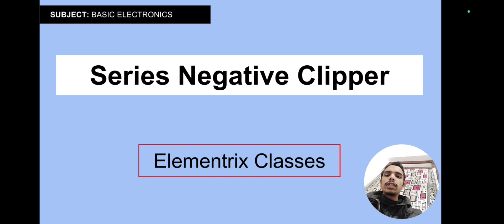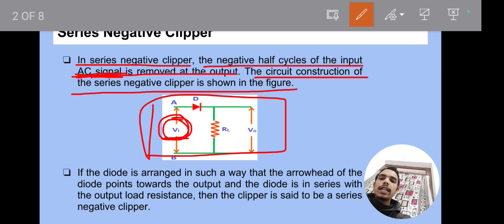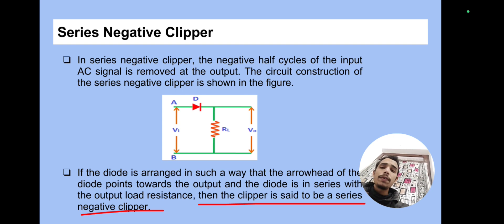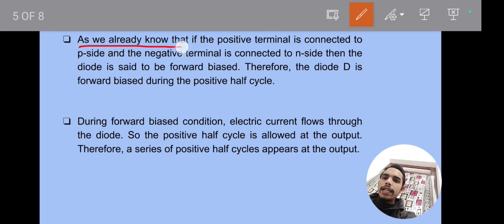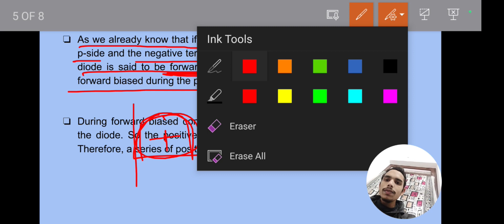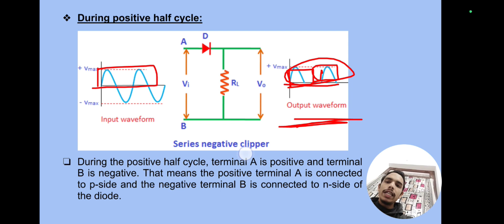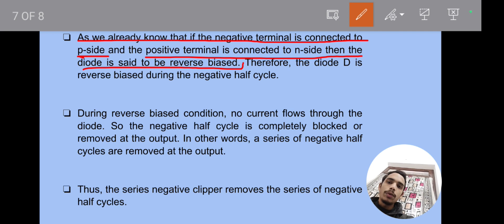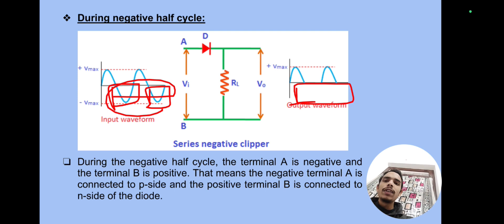Series Negative Clipper | Clipper Circuits | Basic Electronics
Series negative clippers are circuits designed to remove or "clip" the negative portion of input signals below a certain threshold voltage. We'll explore the functionality of negative clippers, discussing their operation and applications in electronic circuits.

Join us as we examine the anatomy of series negative clipper circuits, analyzing their circuit diagrams and studying the output waveforms. From understanding the basic concepts to practical demonstrations, we'll cover it all in this comprehensive tutorial.

Whether you're interested in negative clipper circuits, unbiased clipper circuits, or waveform modification, this video has something for everyone.

Timestamps:

00:00 - Namaskar Dosto!
00:34 - Series Negative Clipper
11:26 - Thanks for Watching:)